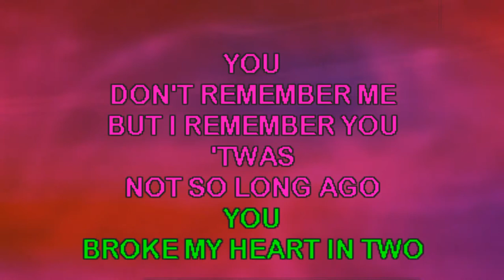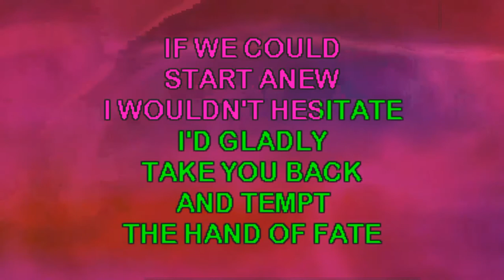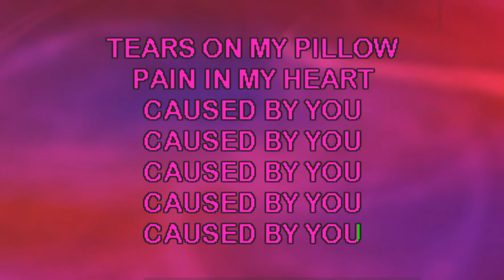Tears On My Pillow